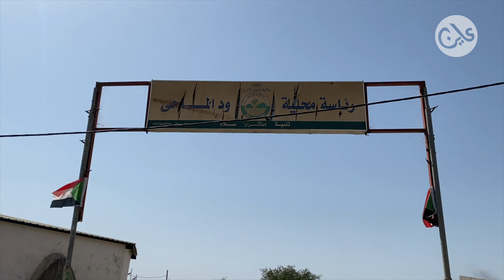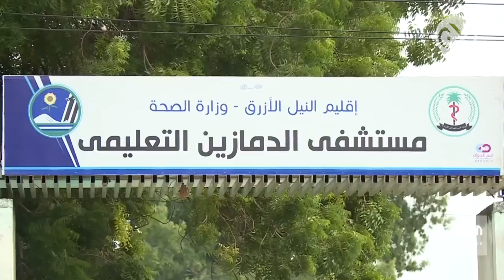نزاع بأجندة سياسية - أحداث النيل الأزرق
22 يناير 2023
"هجموا علينا صباحاً داخل قريتنا، لم نجد طريقاً للهرب. كانوا يحملون الأسلحة الرشاشة والسواطير، وأشعلوا النيران في منازلنا.. بعض المعتدين تم احضروهم بسيارات إلى  المنطقة وهم ليسوا نظراء في الصراع". تتذكر- سميرة زكريا- بعد أشهر من عمليات اقتتال أهلي دامٍ شهدته ولاية النيل الأزرق جنوب شرقي السودان.